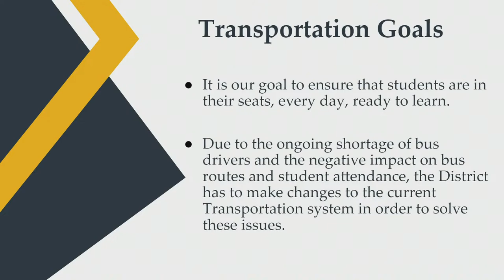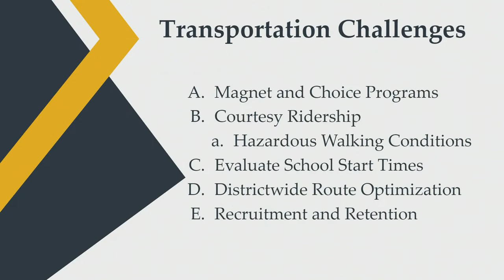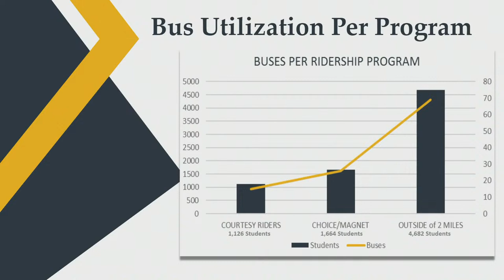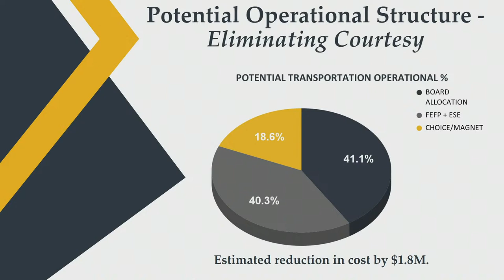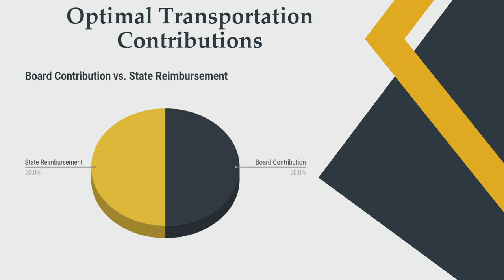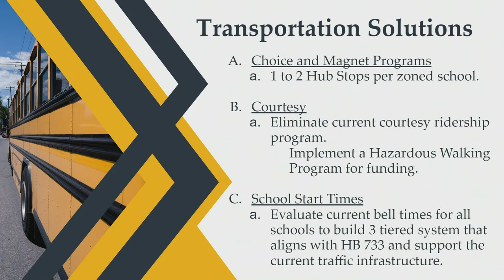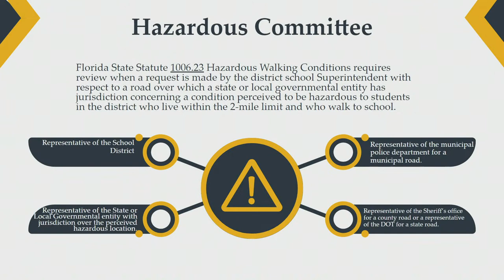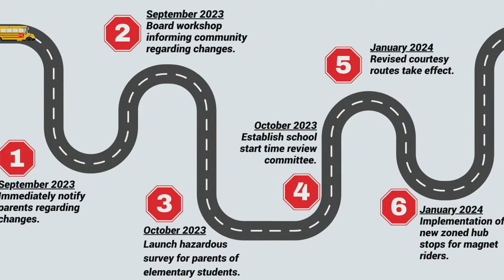School Board Workshop 9-20-23